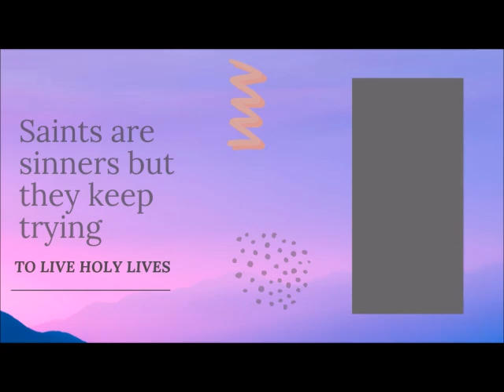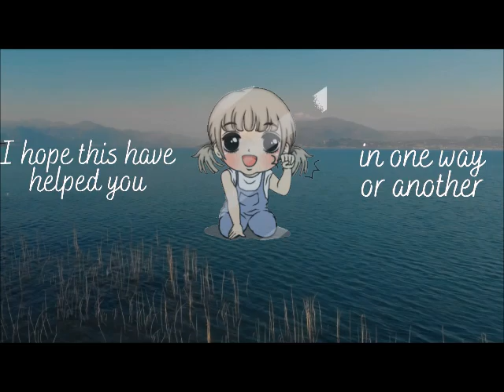SAINT OF THE DAY JUNE 27: ST CYRIL OF ALEXANDRIA, DOCTOR OF THE CHURCH